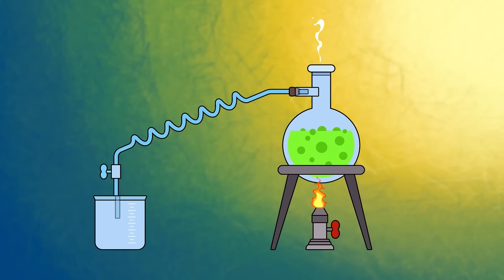MERMAID AMY IS SO SAD WITH SONIC?! Funny Life Story | Sonic The Hedgehog 3 Animation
🌈💕 Welcome to Cartoon Games SM
► Parental guidance: Some material of this videos may not be suitable for children's Below 13 year's of age.